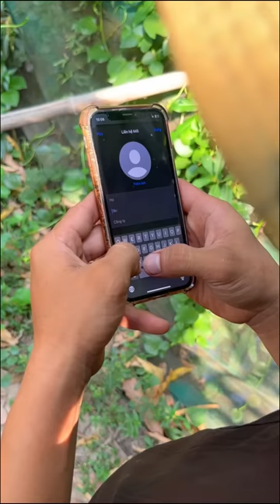Người Vợ Hay Ghen